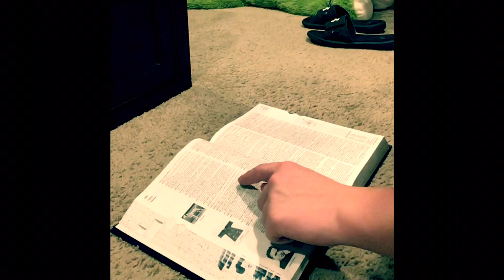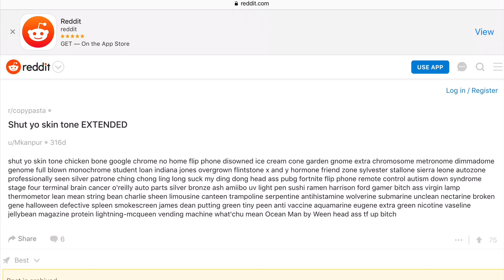No Nut November - Day 15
WOW